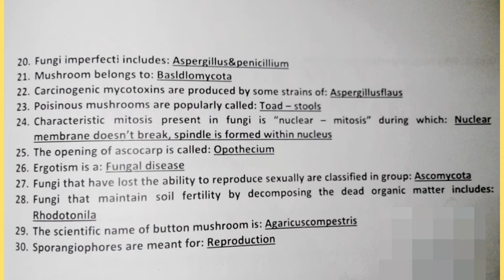BOTANY (XI) KINGDOM FUNGI QUICK REVISION KEY PIINTS FOR EXAM PREPARATION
11th botany
fungi kingdom
kingdom FUNGI
intermediate board